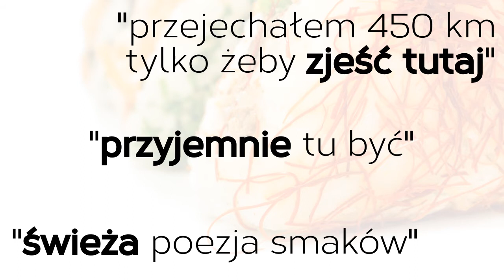TOKYO TEY - Do zoba TEY! v4